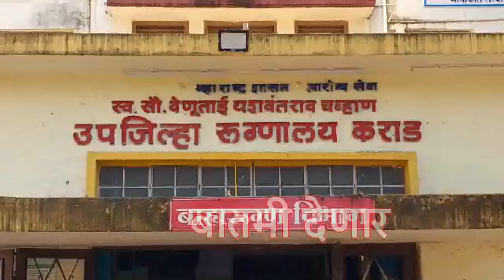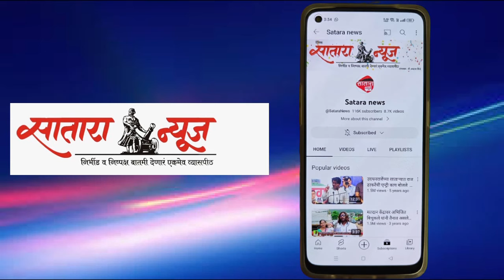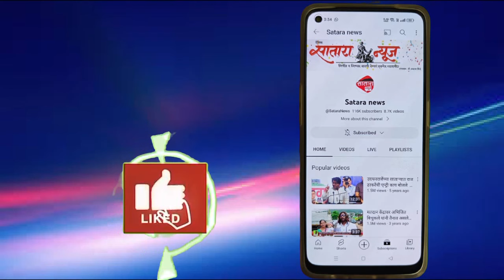साताऱ्यात बकासुर गॅंगची रस्त्यावरून धिंड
काल एसटी स्टँड परिसरामध्ये माजवली होती दहशत
तीन आरोपींना पकडण्यात पोलिसांना यश
दहशत वाजवणाऱ्यांवर वचक राहावी म्हणून पोलिसांनी सातारा शहरातून काढली धिंड